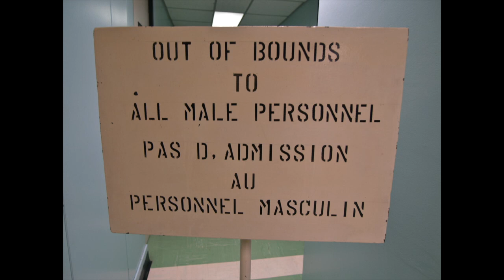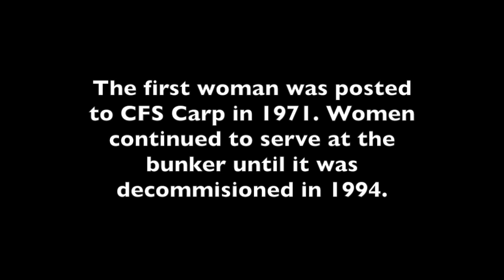Out of Bounds to All Male Personnel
In honour of Mother's Day, the Diefenbunker, Canada's Cold War Museum, presents a short film with interviews of female former employees at CFS Carp. The women speak about what it was like to work in a majority male military base and how they came to be stationed at a nuclear bunker in the 70s and 80s.

Pas d'admission au personnel masculin

Pour commémorer la fête des mères, la Diefenbunker, Musée canadien de la Guerre froide, vous présente un film court des entrevues avec des anciennes employées de CFS Carp. Les femmes parlent de la vie au bunker avec une majorité d'hommes et comment elles sont arrivés au bunker dans les années 70s et 80s.